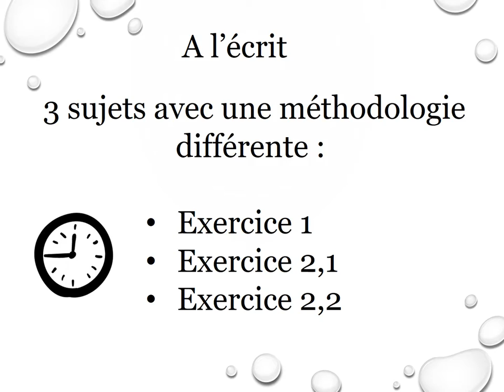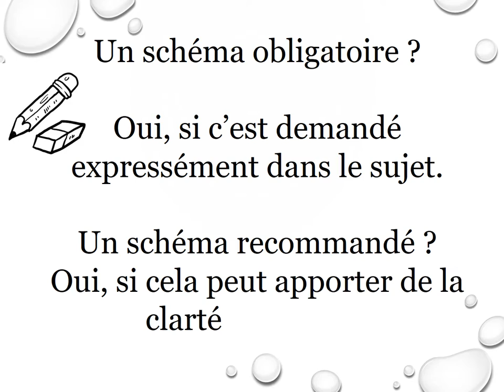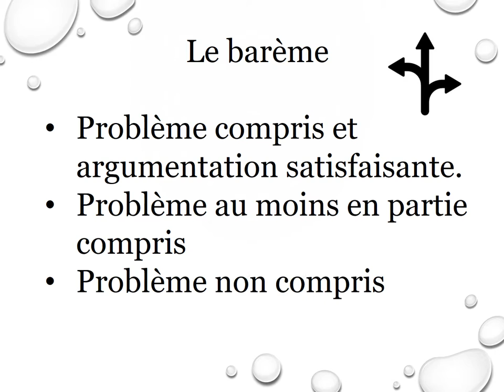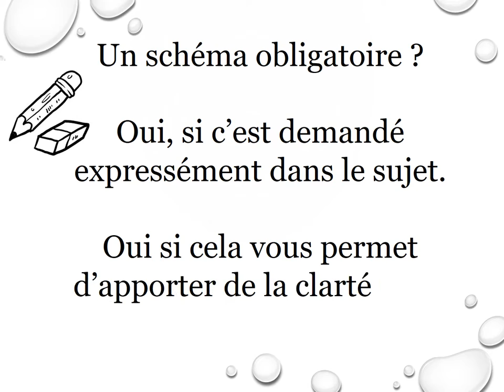evaluation bac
Pour connaître les modalités d'évaluation au Bac en SVT